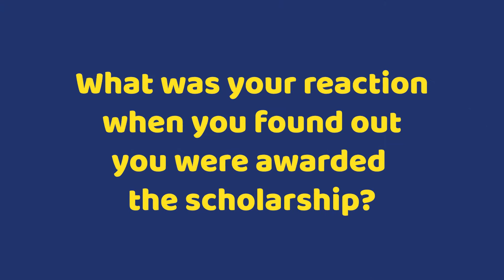Scholarship - Reactions 3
The 2020 recipients of the Access Communications Doug Alexander Scholarship are exemplary community volunteers, academic achievers and true leaders in their hometowns. We caught up with our scholars on Zoom to showcase just how amazing these young people truly are.